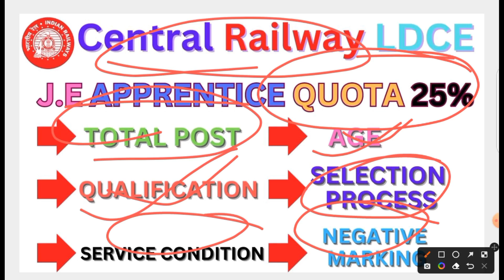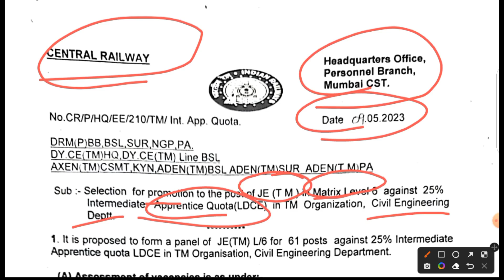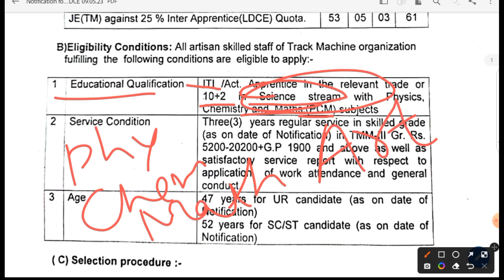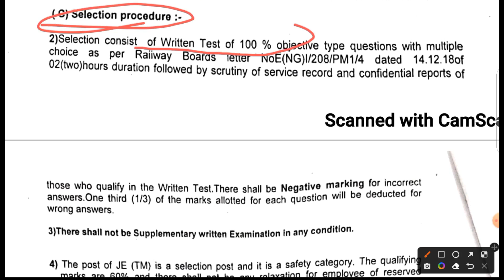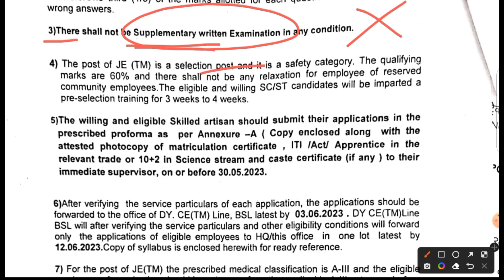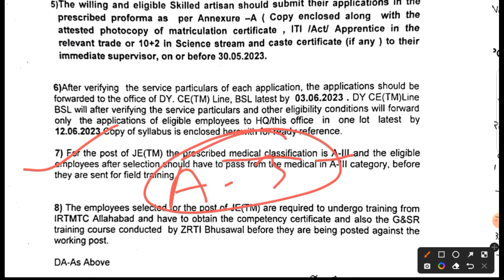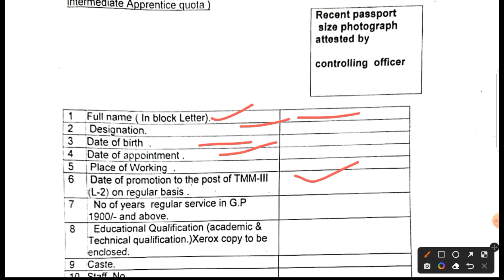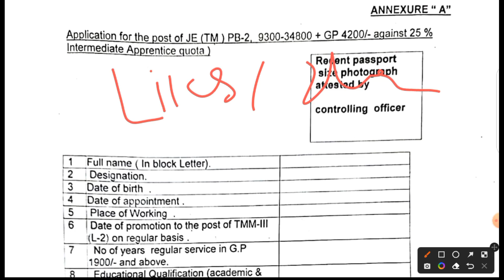Railway JE LDCE 2023 || Qualifications & Age | JE Department Exam Syllabus || TM JE LDCE BHARTI 2023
Railway JE LDCE 2023 || Qualifications & Age | JE Department Exam Syllabus || TM JE LDCE BHARTI 2023@RSSTUDYGOVTJOBS
जूनियर इंजीनियर भर्ती 2021 || LDCE || रेलवे में डिपार्टमेंटल भर्ती ऐसे आती है।
JE Pway Qualification and Syllabus | LDCE JE Exam | जे ई रेलपथ के लिए योग्यता |